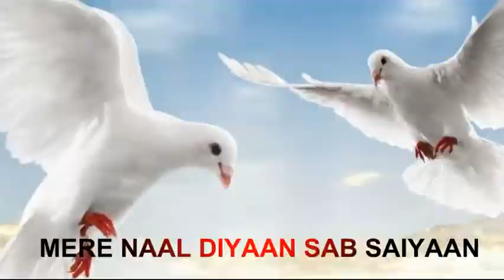New Mashi Geet [ Saion Main Hoon ] ft Bobby James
Jesus Song_ Saion Main Banke Jogan
Singing By Bobby Sohtra
Edit By Bobby Sohtra
Music Composing By Ustaad_Murtaza